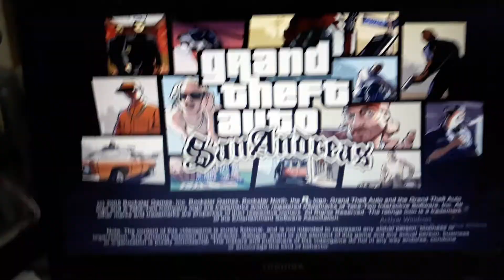GTA San Fortnite v1.0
Nueva intro